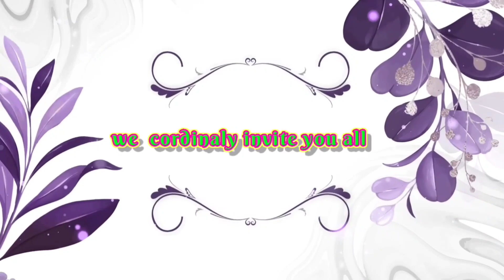Marriage Invitation video May 2023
🥳పెళ్ళి సందడి 🥳 -PART-1 || బయ్యా ఇంక మొదలైంది పో 😐
marriage Masthi @juliet_beats7035  @julietjagadeesh
shorts
Mee amma,nanna😤Peru pettaledha, 🤔Mari cheppisav🤯||shorts
Life Lo😲Ippudu cheppakapothe😟inkeppatiki cheppalev🥺

😲Will you be quarantine with me🥰❓shorts
julietjagadeesh
a girl propose a boy,
a girl propose a boy whatsapp status,
a girl propose a boy in school,
prank propose girl emotionally,
girl propose boy status,
girl propose her boyfriend whatsapp status,
girl propose her crush,
girl propose handsome boy
instareels
julietjagadeesh

instragram reels
YouTube shorts
video

👉 For more.